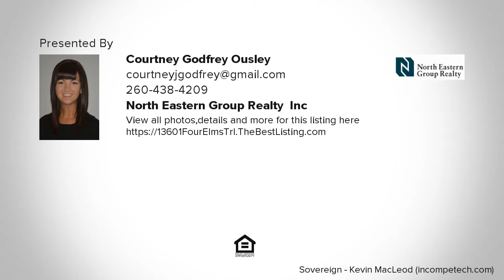13601 Four Elms Trl, Fort Wayne, IN Presented by Courtney Godfrey Ousley.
Contact Courtney Godfrey Ousley for more information.
North Eastern Group Realty, Inc

        Carriage Place Homes presents a functional 4 bedroom 2.5 bath 2 story sitting on a tree lined lot at the end of a cul-de-sac in the NEW up &amp; coming subdivision, Edenbridge. You will be greeted by great curb appeal that draws you from the front porch in. The craftsman-influenced exterior features a partial stone front with shake accents &amp; Andersen windows. Inside you will appreciate the attention to detail and many amazing features! The Kitchen has ample espresso custom cabinets, a large breakfast bar, granite counter-tops, glass tile back splash, nice pantry, and new stainless steel appliances. The Kitchen is open to the dining area and Great Room with a stone fireplace. On the first level you will also find a nice sized laundry room and den. Upstairs you will find a large master suite has a private full bath with a double vanity and large walk-in closet. Three more bedrooms plus an additional full bath complete this floor plan. This home also features tons of storage space throughout, a neutral color palette w/ white trim plus an energy efficient HVAC system. Come see it for yourself today!